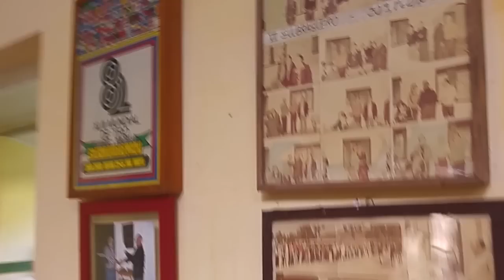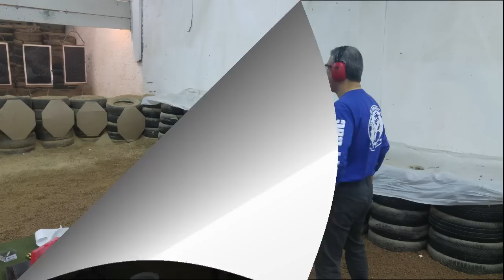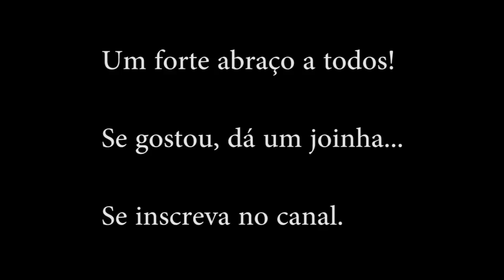PT 838 Tiro 4 - Parte 1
Saque rápido com 2 PTs 838 no Clube Tiro 4. Este é um dos mais antigos clubes de tiro do país. Tem 105 anos.